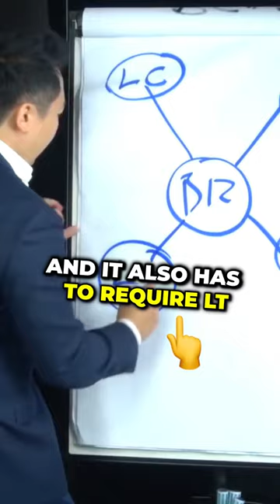How to START a successful Business.. John lee🤫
Follow my brand new channel @johnleesuccess with the most upto date content and strategies here To start a successful business, you need to identify a viable market opportunity and develop a solid business plan that outlines your goals, strategies, and financial projections. Additionally, you should cultivate a strong work ethic, a willingness to learn and adapt, and a focus on delivering value to your customers.
John Lee, CEO and founder of Wealth Dragons was at his breaking point when his best friend gave him a book called Rich Dad Poor Dad, which opened up his eyes to the idea of earning passive income. Today, John became a world-renowned speaker, and teach asset-based wealth and passive income creation.

This channel is dedicated to bringing you quality education content when it comes to Business & Entrepreneurship.